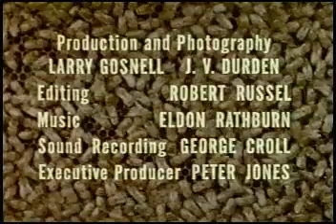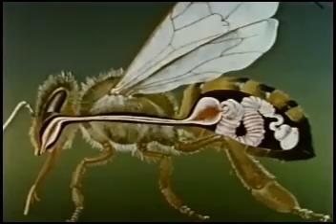National Film Board of Canada - The Flower and the Hive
Produced by the NFBofC for The Canada Department of Agriculture.
A brief video on bees and their role in agriculture, circa 1961.